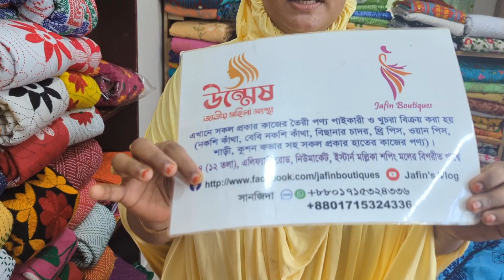কাটওয়ার্ক ও এপ্লিকের হাতের কাজের নকশী সেলাইয়ের ১ পিস কালেকশন ll Handwork 1 piece collection